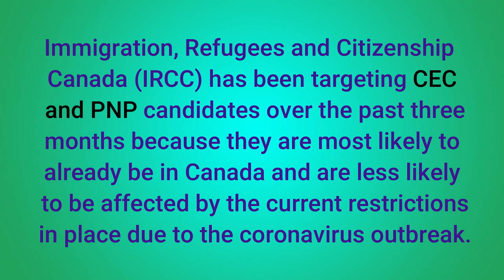GOOD NEWS: Cut-off scores DROP |Express Entry draw -JUNE 25,2020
Today’s Express Entry draw has resulted in invitations for 3,508 immigration candidates and their families to apply for Canadian permanent residence.